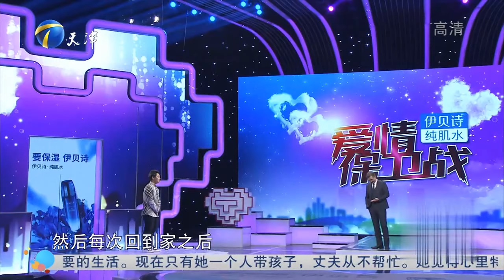小夫妻因为孩子产生冲突，妻子直言后悔结婚丨爱情保卫战